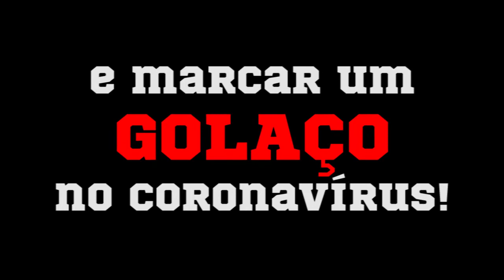Vamos virar o jogo contra o coronavírus!